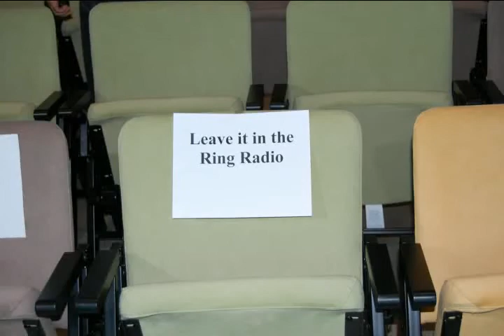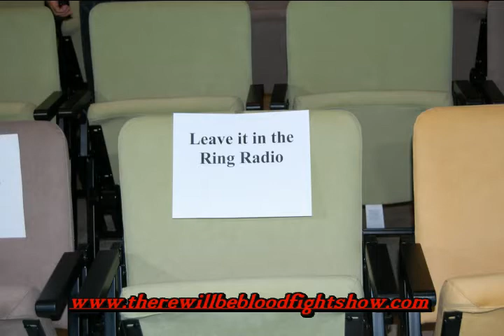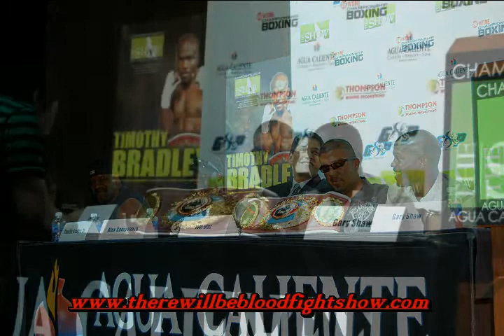Nate Campbell vs Timothy Bradley on the Radio Show "Leave it in the RinG"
To listen to the whole interview Go To the and click the On Demand